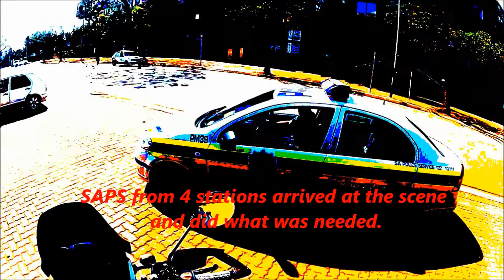Suspect & criminal chases - arrests by police - DAKAR clip 4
Medium speed suburban chases with suspects & criminals apprehended and a few arrests made by the police.

The songs used as background in my video is not my property.You can buy these cool tracks on the internet or at you favourite local music store!